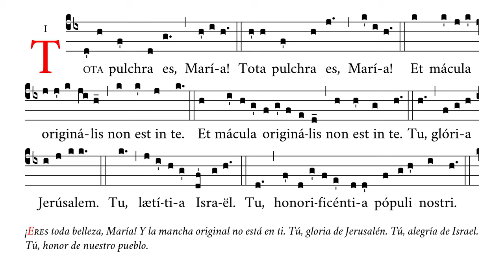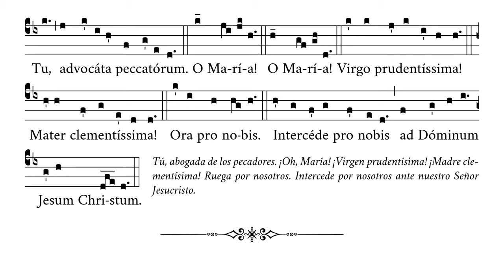«Tota pulchra es Maria» versión franciscana – Antífona a la Inmaculada Concepción – Canto Gregoriano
🎼 Cantado en re4 (rango tonal de re4 a re5).
🎶 Antigua versión franciscana de esta antífona a la Inmaculada Concepción de la Santísima Virgen María.
☑️ Uso sugerido: antes de misa, ofertorio, comunión.

⏱ Marcas de tiempo:
0:00 Tota pulchra
0:09 Tota pulchra 2
0:16 Et macula 1
0:25 Et macula 2
0:34 Tu gloria
0:41 Tu lætitia
0:48 Tu honorificentia
0:56 Tu advocata
1:04 O Maria 1
1:09 O Maria 2
1:15 Virgo prudentissima
1:20 Mater clementissima
1:25 Ora pro nobis
1:30 Intercede pro nobis

APÓYENOS
🙏🏻 Oraciones: por nuestro apostolado de Verbum Gloriae.

✝️ A·M·D·G